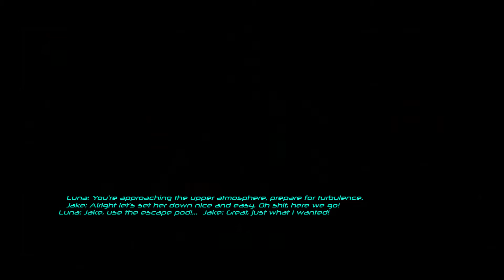QUICK LOOK: Chasing Dead (Wii U)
Here's a quick look at Chasing Dead on the Wii U eShop. Full review coming soon!
Keep up to date with us!